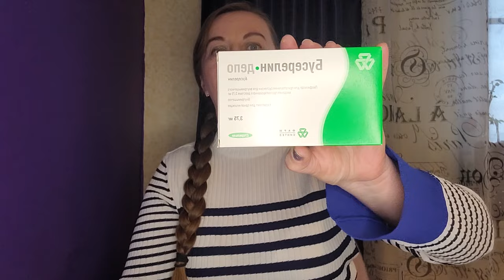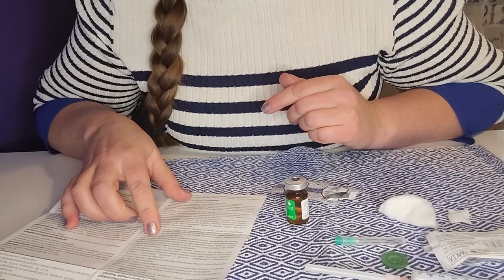LIVE*PITER: Укол в ягодицу! Помоги себе сам! Учимся на ходу... Как развести бусерилин-депо?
Снова прописали Бусерилин-депо, больше не доверяю медсёстрам, которые не читают инструкций к правильному разведению этого препарата! На этот раз сделала сама - и всё сработало!